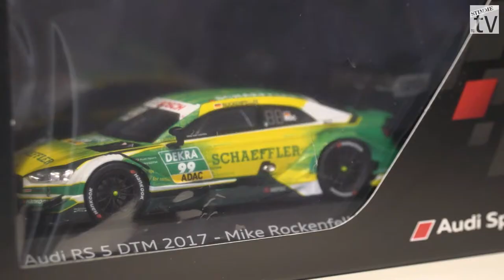Meet & Greet mit Mike Rockenfeller im Audi Forum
Ja, er ist es wirklich. Ein paar der zehn Leser, die am Montagmorgen einen der Konferenzräume im Audi-Forum Neckarsulm betreten, schauen zweimal hin. Gut gelaunt mit rot-weißem Cap steht da Audi-Werksfahrer Mike Rockenfeller.
Direkt von den beiden DTM-Rennen am Nürburgring ist der 35-Jährige nach Neckarsulm gefahren. Und der sympathische Rennfahrer macht auf Anhieb Eindruck bei den Lesern. Mit seiner Offenheit. Mit seinem Enthusiasmus. Schönreden ist nicht die Sache von Mike Rockenfeller, das wird schnell klar. "Réne Rast ist im Moment einfach der Schnellste und schwer zu schlagen", sagt "Rocky" anerkennend über seinen markenkollegen und frisch gekürten Meister.

2013 wird "Rocky" DTM-Meister

2013 hat er selbst schon erlebt, wie es ist, ganz oben zu stehen und die Meisterschaft zu gewinnen. "Klar, das ist immer das Ziel, auch im nächsten Jahr wieder", sagt Rockenfeller in der lockeren Runde mit den Leser-Gewinnern der Heilbronner Stimme beim Meet and Greet im Neckarsulmer Audi-Forum. Der gebürtige Rheinländer nimmt sich viel Zeit, geht auf alle Fragen seiner Gesprächspartner ein. Die erfahren unter anderem, wie sich der Motorsportler auf ein neues Auto einstellt, wie er mit Niederlagen umgeht und was er sich von der DTM wünschen würde.